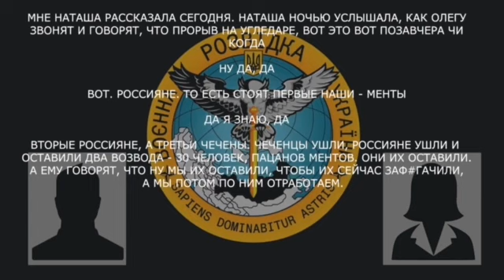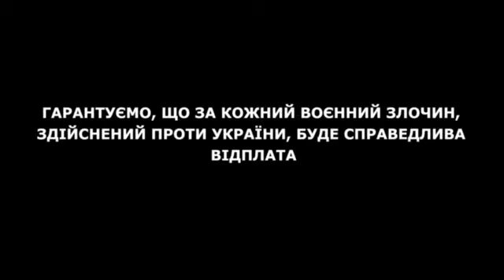"Укры готовятся наступать. Куда СЬ*БЫВАТЬСЯ?" Рашист шукає, куди сховатися від ЗСУ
Військовий так званих ЛДНР та його дружина обговорили ставлення до своїх підрозділів на фронті. Військовий очікує контрнаступу ЗСУ на Херсонському напрямку.